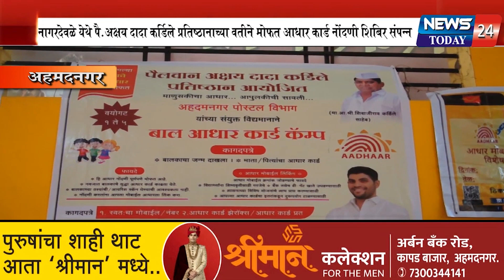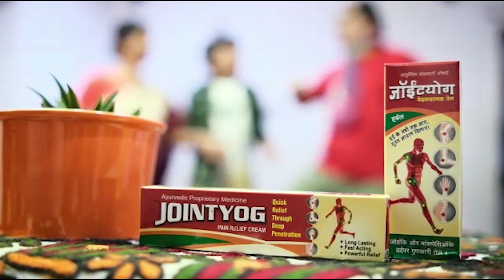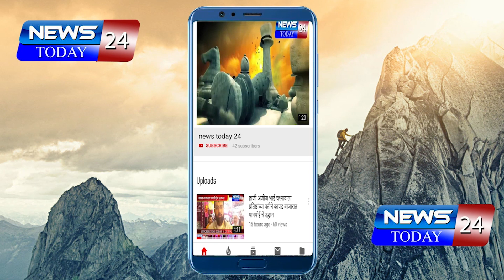नागरदेवळे येथे पै.अक्षय दादा कर्डिले प्रतिष्ठानाच्या वतीने मोफत आधार कार्ड नोंदणी शिबिर संपन्न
अहमदनगर : नागरदेवळे येथे पै.अक्षय दादा कर्डिले प्रतिष्ठानाच्या वतीने मोफत आधार कार्ड नोंदणी शिबिर संपन्न